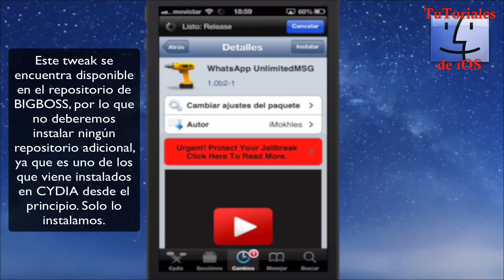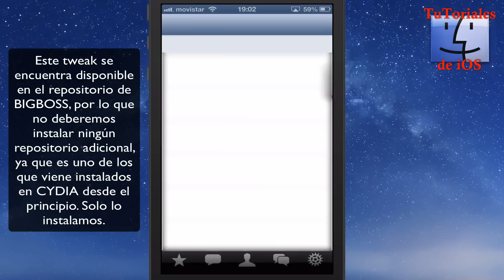Whatsapp, mandar mensaje a todos los contactos a la vez // Cydia Tweak iPhone // Tutoriales de Apple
Disculpar las molestias, pero aun no domino muy bien la edición de videos, y he puesto los videos un poco mas borrosos de lo que deberían verse en realidad, con el tiempo ya me irán saliendo mejor, saludos!

Testeado en iOS 6.1 y funcionando perfecto.